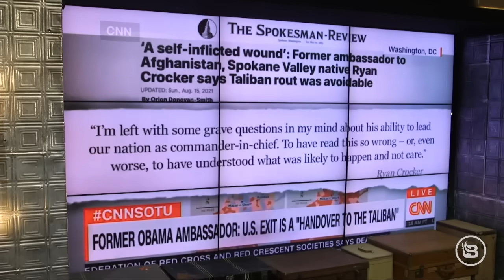TALIBAN Takes CONTROL of Afghanistan. 20 Years of War for WHAT? | The News & Why It Matters | Ep 843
The Taliban has taken back control of Afghanistan, and President Biden takes a break from his vacation to throw all the blame at former President Trump, saying he "inherited a deal" from Trump. And thousands of Afghans are attempting to flee the country by chasing after planes and clinging to the wheels for their lives. Homeland Security announced that COVID-19 restrictions could "contribute to more violence." And lastly, Haiti was hit with a 7.2 earthquake over the weekend, with over a thousand confirmed killed but thousands more feared to be dead.